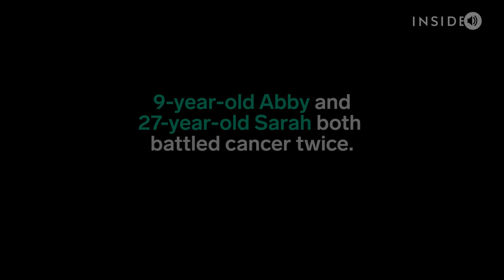This woman wanted to help a 9-year-old cancer survivor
9-year-old Abby and 27-year-old Sarah both battled cancer twice. So Sarah shaved her head in honor of her young friend.

Video courtesy: St. Baldrick's Foundation